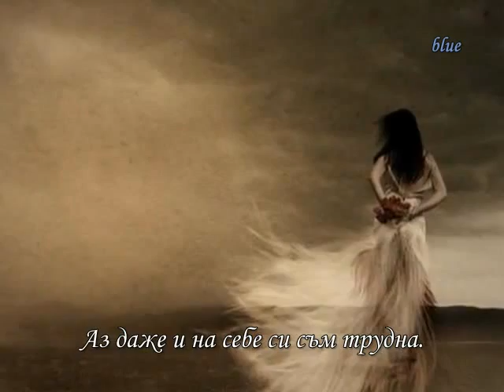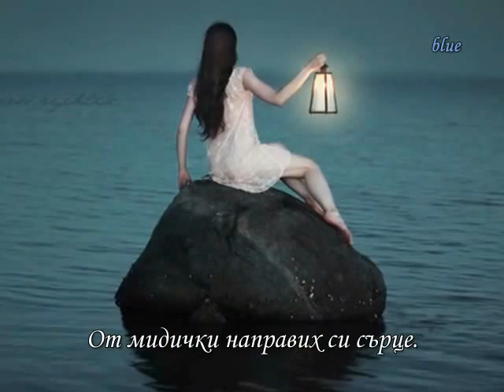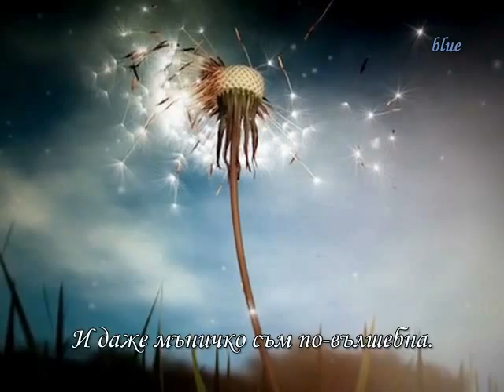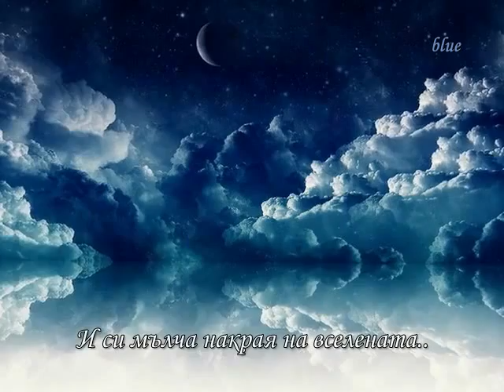caribiana ( Дали съм ти по силите... )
Evanthia Reboutsika - The Railway Station